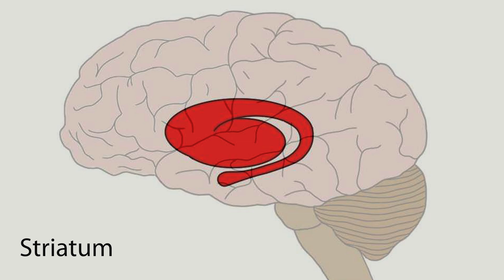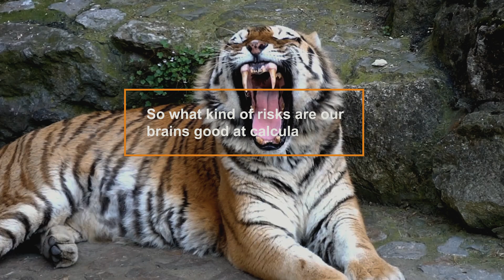How to manage risk better (Behavioral Economics)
(feat. Christian Hunt) To get ahead in life, you need to take some risks. But what risks are too much? How do you tell? And how can you minimize the risk of things going wrong?

Thanks to Christian Hunt for helping me with this video!

More Pete outside YouTube:
Hey guys, if you enjoyed this video please give me a thumbs up I would really appreciate it. Got ideas for future videos?

Risk-taking is a deep and complex area of decision-making, and we only scratched the surface in today's video. Some topics that didn't make the final cut:
- Was the response to COVID risk-appropriate?
- Risk preference is not a stable trait, it's context-specific.
- Some personality types are slightly more risk-seeking than others
- The importance of a safe space to own up to mistakes. If your company is run as TOO tight a ship, then people don't own up to their mistakes. That is riskier.

Thank you all so much for the support. Behavioral Economics and Behavioral Science is such a great evidence-based community to be a part of right now. What is really amazing is the ability for us to use insights from psychology for self-development and productivity purposes. Delivering actually scientifically backed advice that will legitimately improve your life, not just give advice based on opinion like many other productivity 'gurus' on the internet. Understanding HABITS is really key. There is so much misinformation about habits out there, and we have good data to justify why these poor pieces of advice are incorrect. As well as lots of other fun and thought-provoking behavioral economics content! Thanks!